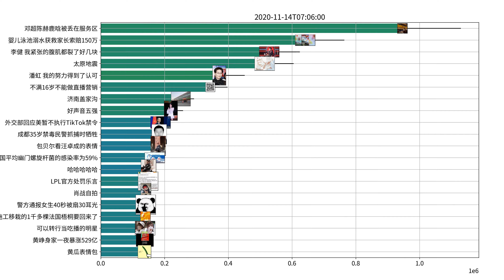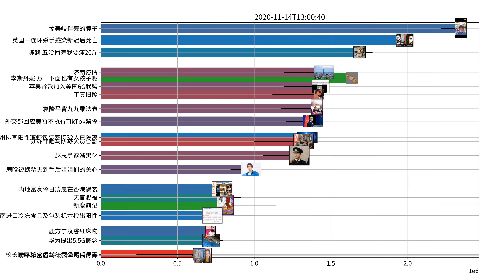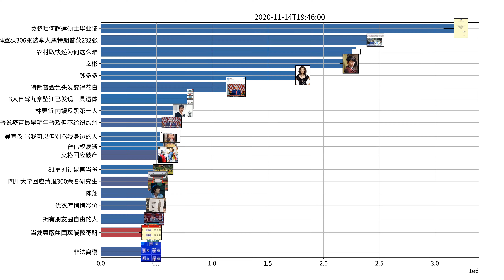Trending topics on Weibo, 11-14-2020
林更新 内娱反黑第一人
李斯丹妮 万一下面也有女孩子呢
吴宣仪 骂我可以但别骂我身边的人
马伯骞 咱俩的时间还能续吗
陈赫 五哈播完我要瘦20斤
李荣浩 我一直以来都是一个吉他手
董思怡 好一个捧哏
王源 语言系统错乱
林更新 只是自我保护意识强了点
李健 我紧张的腹肌都裂了好几块
潘虹 我的努力得到了认可